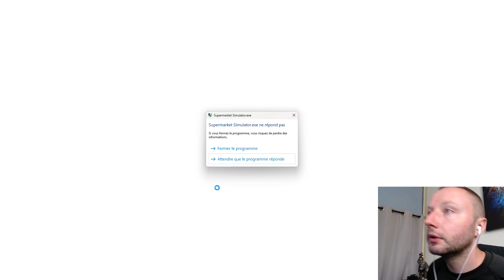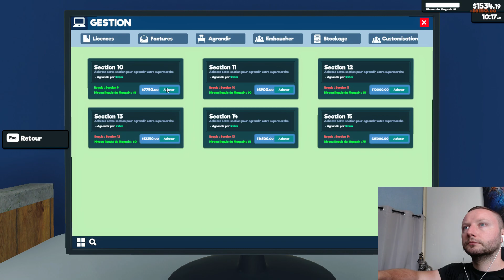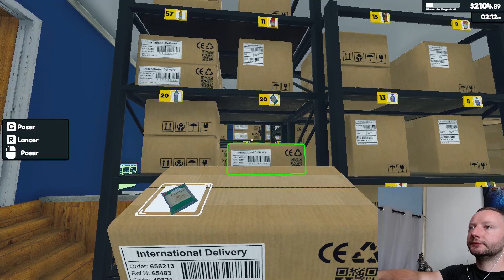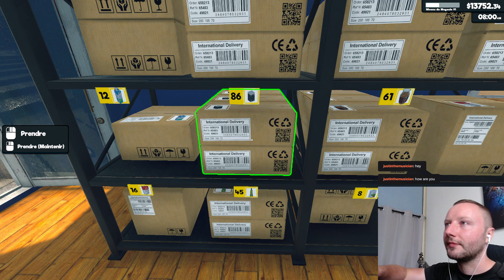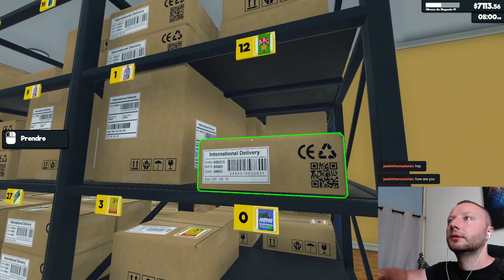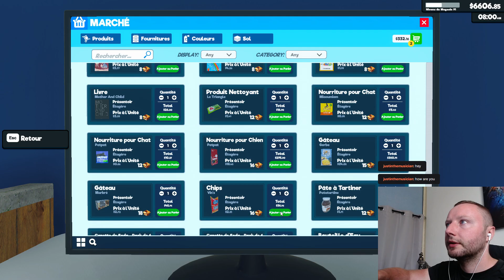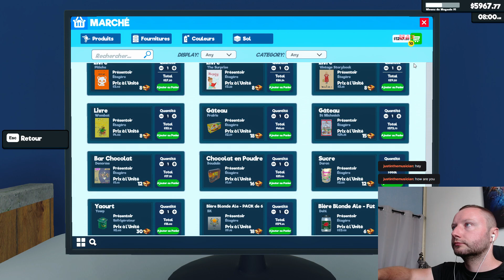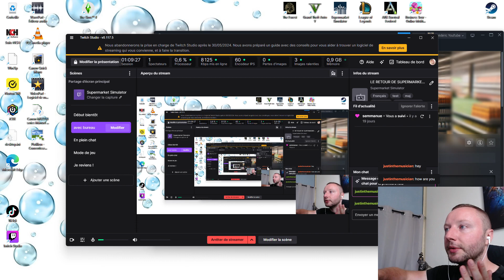SUPERMARKET SIMULATOR ! (EP N°74)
Manque le début du live a cause d'une plantation du jeu ! mais comme c'était redondant autant que je ne vous la partage pas ! le résultat est de toute façon le même ! -
Je test le jeu du moment, enfin j'essai -
n'oubliez pas qu'un(e) Youtubeu(se)r n'est rien sans sa communauté !
MERCI A TOUTES ET TOUS POUR VOTRE SOUTIENS ! 😍